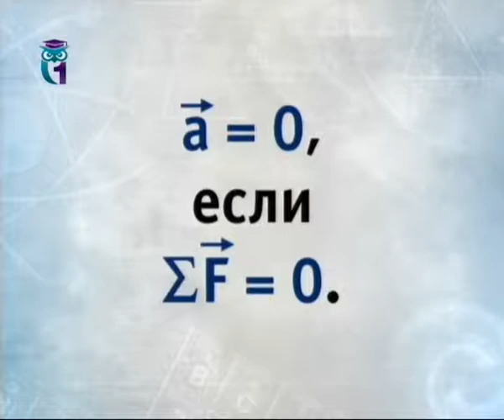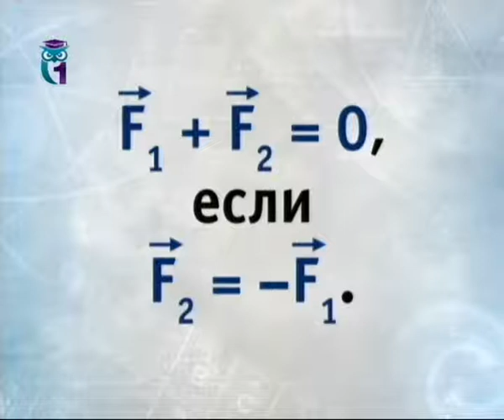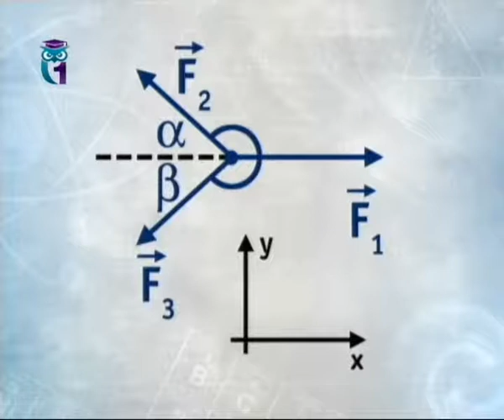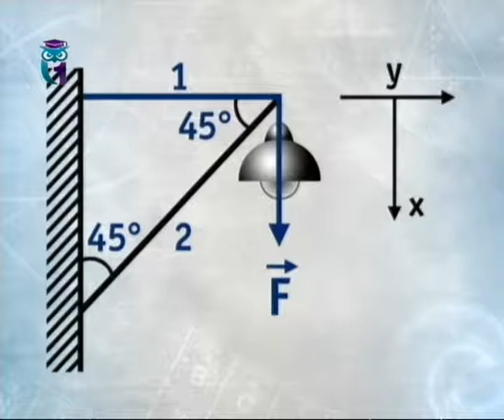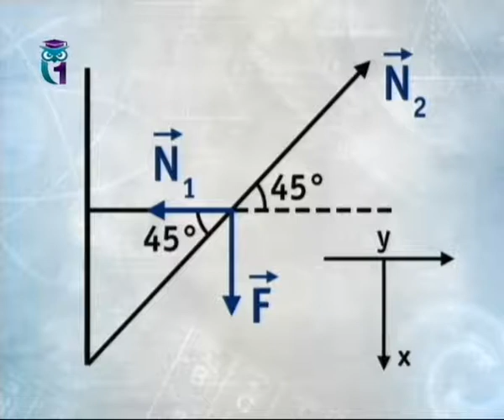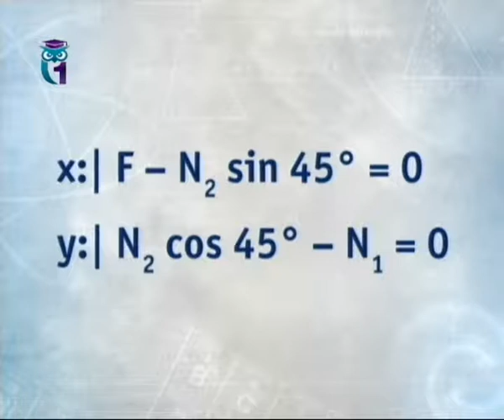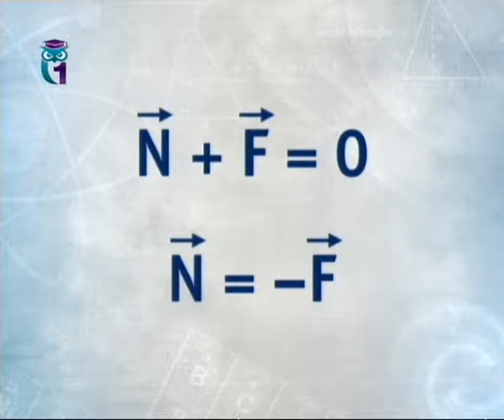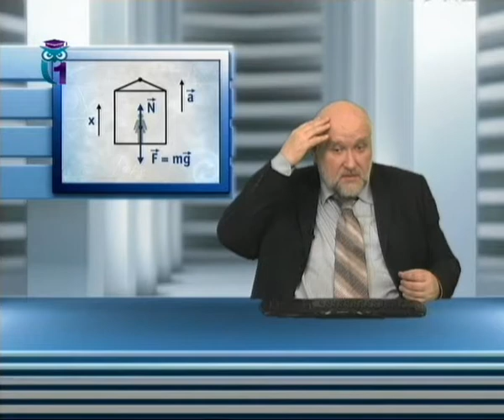Физика для чайников. Лекция 10. Сложение сил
Не так уж твёрд гранит науки. Физика для начинающих. Борис Бояршинов. Первый образовательный канал.